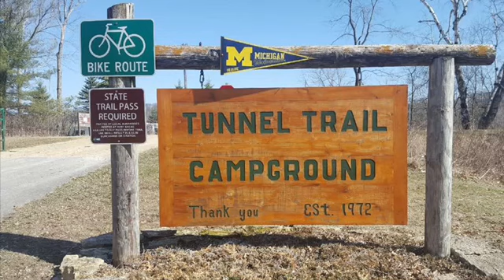Tunnel Trail Campground